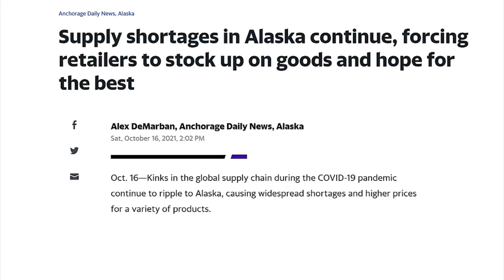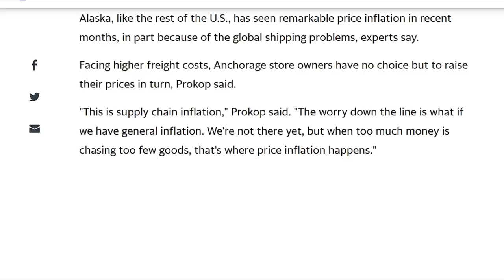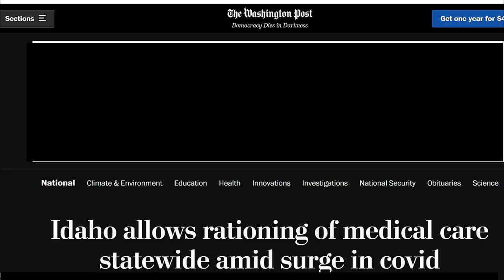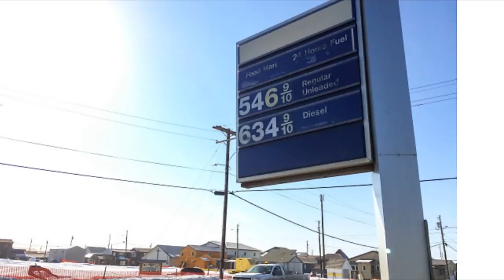Supply Chain Rationing Prepping Supplies Foods To Stockpile Before They're Gone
Supply Chain Rationing Prepping Supplies Foods To Stockpile Before They're Gone Amazon Food is in short supply, prices are rising, is food rationing next?  What prepping supplies and prepper pantry foods should you stockpile for future shortages?  What will you do if there is nothing to buy?  Check your prepping supply stockpile for the basics on this list.  What to do now as a prepper to stockpile your prepper pantry long term food storage to ensure your family has enough food, first aid, hygiene, and basic living supplies.  Prepping is lifestyle insurance.  Stock up on the food and supplies you count on having.
What are the reasons to stockpile food and water now?  Food shortages, weather crisis, unrest, we are still suffering through the Covid pandemic and economic hardships.  Food shortages are real, what should you stockpile now and how should you plan to use your prepper pantry food?  Stock up on foods while the stores are full and before a crisis or panic.
How To Start Prepping It's Not Too Late.  Keep stockpiling foods, add to your stockpile every time you shop, inflation is here, price hikes are just beginning.  Why you should be stockpiling food now?  Food Shortages are happening all over the world.  Take this as a Prepper Wake Up Call  What Current Crisis Means For Us    Sometimes it takes fear to awaken the prepper within.  Don't become a prepper out of fear, plan to provide the things you and your family need no matter what the future holds.  Pandemic, civil unrest, food shortages, job losses, economic downturn, natural disaster like hurricanes, tornadoes, forest fires, floods, drought.  Stockpile food and supplies now while food is available.  Price hikes are beginning, shortages are happening.

★☆★ RECOMMENDED RESOURCES: ★☆★
Miniwell Water Filter System
Solar Battery Bank
LifeStraw Gravity Bag Filter
Steel Shelving Unit
Sawyer Water Filter
Eton Scorpion Solar Wind Up Radio Flashlight
Keystone Ground Beef canned meat
Miniwell Water Filter Kit
Water Pump
Life Bivy Emergency Sleeping Bag
Survivor Filter Pro
Battery Votive Candles
Reynolds Foil Wrappers
Emergency Candles
Travel First Aid Kit
Sewing Kit
Sanitizing Wipes
Solar Lights
Battery Lanterns
Duct Tape
Strike Anywhere Matches

Supply Chain Rationing Prepping Supplies Foods To Stockpile Before They're Gone Amazon Food is in short supply, prices are rising, is food rationing next?  What prepping supplies and prepper pantry foods should you stockpile for future shortages?  What will you do if there is nothing to buy?